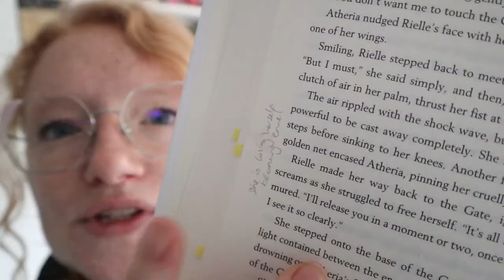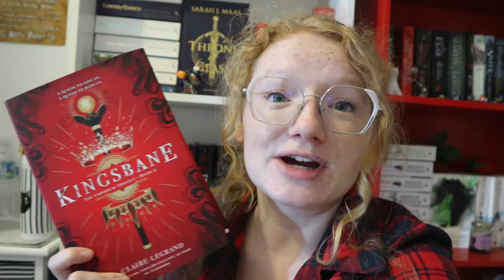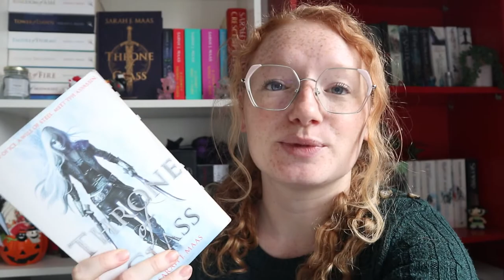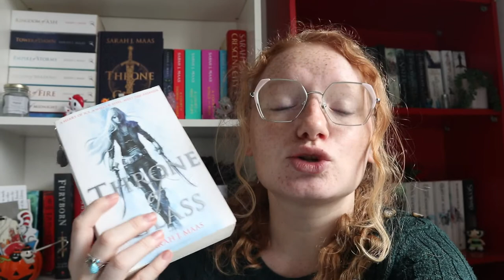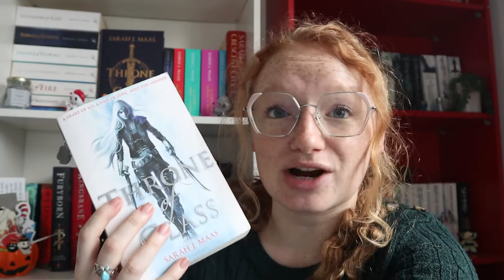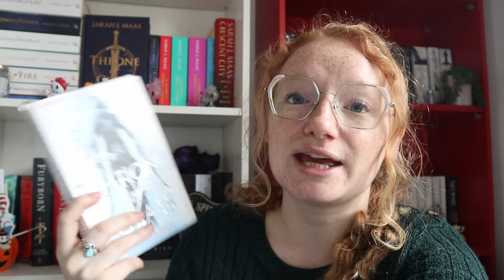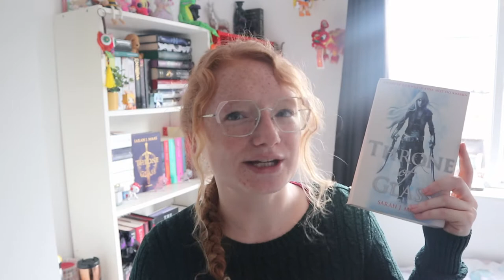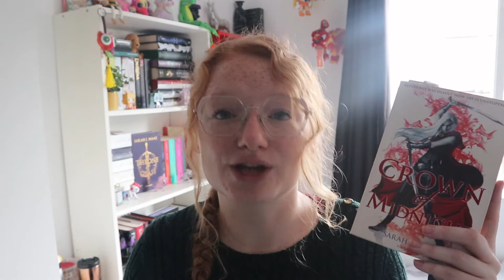weekly reading vlog - Bookoplathon week 4 - rereading TOG again!?! - readingnymph - booktube vlog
In this weekly reading vlog I pretty much gave up on my TBR at this point in bookoplathon and just began my reread of TOG instead...

Books Mentioned:
Kingsbane by Claire Legrand
Throne of Glass by Sarah J Maas
The Furies by Katie Lowe

YouTube mentions:
Becca and the Books

Amazon Wishlist